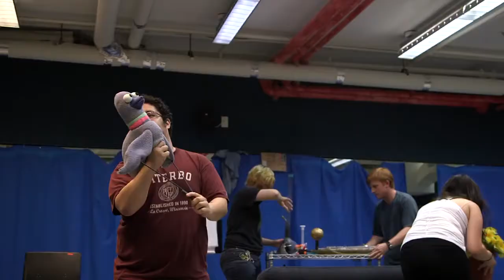No Carbon Copy: "Cloned!" is a Unique NYMF Pick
NYMF's "Cloned!" opened rehearsal room doors for a sneak peek. Billed as "a two of a kind musical" and set in the Bill Clinton-era '90s, the musical follows the path of Wally (Alex Goley), an egghead who engages in weird science hijinks and mistakenly creates a clone of himself (Eric Mann) while building a teleporter. Can NYC contain two identical egomaniacs? Book is by Jacey Powers and Dan Wolpow. Music is by Adam Spiegel and lyrics are by Dan Wolpow. Additional story is by Adam Spiegel.